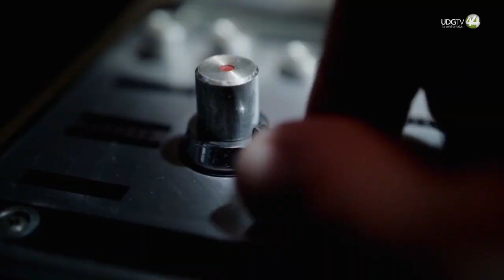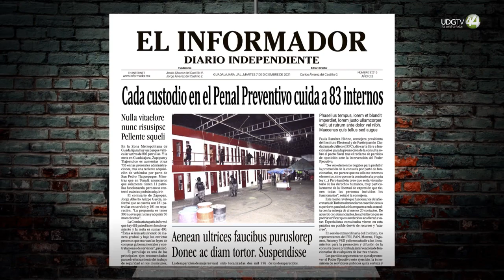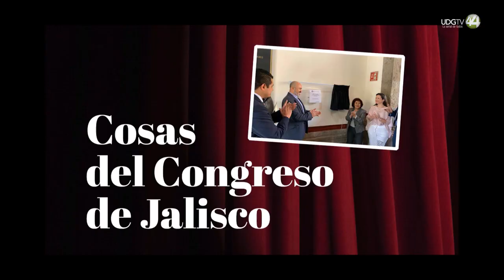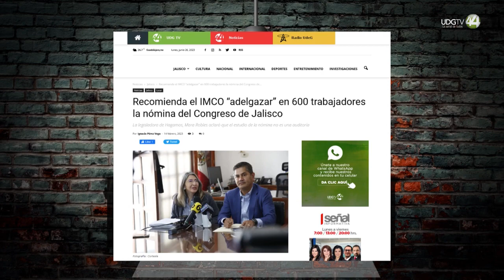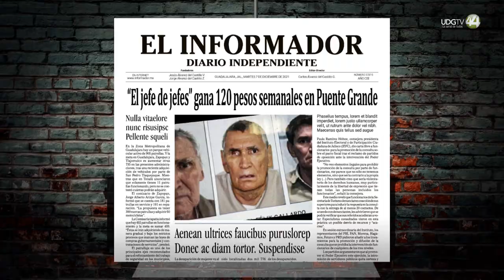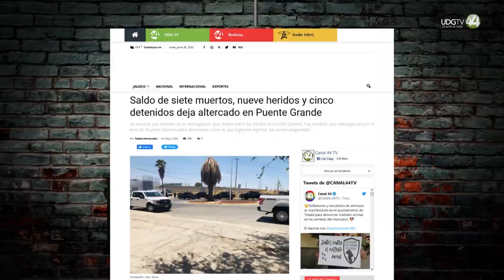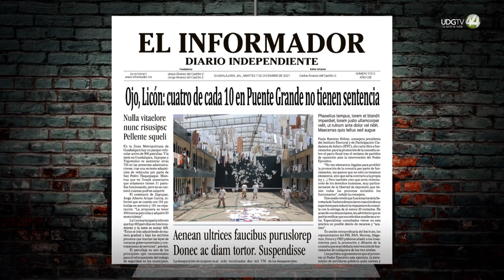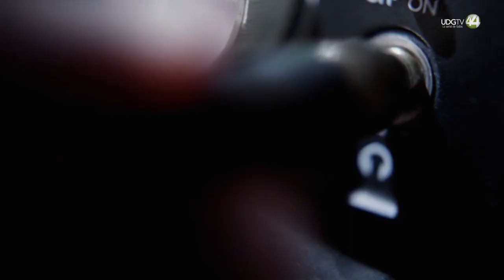Sótanos del Joder | Tenía que pasar: los Sótanos llegan a Puente Grande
Como si dirigiera la mismísima Alcatraz o las Islas Marías, el director General de Prevención y Reinserción Social de Jalisco bajó al Sótano para hablar maravillas de su trabajo. Asegura que ya no hay autogobierno, ni fiestas, ni tienditas manejadas por los internos. Es más, puso las prisiones como destino turístico para todos los tapatíos de bien que quieran huir del calor o las lluvias, porque en las celdas hay aire, tele y todas las amenidades posibles.